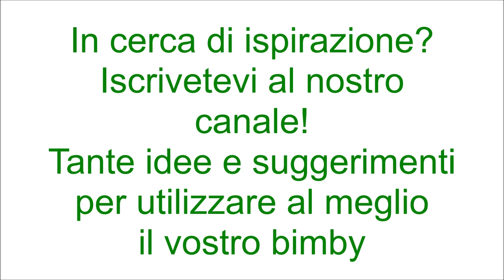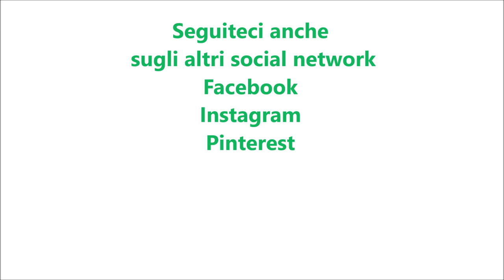Spiedini di pollo per bimby TM6 TM5 TM31 TM21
Ingredienti:
500 g di petto di pollo tagliato a pezzetti
60 g di parmigiano
40 g di pecorino
80 g di pangrattato
1 uovo
sale e pepe q.b.
2 zucchine tagliate a pezzetti